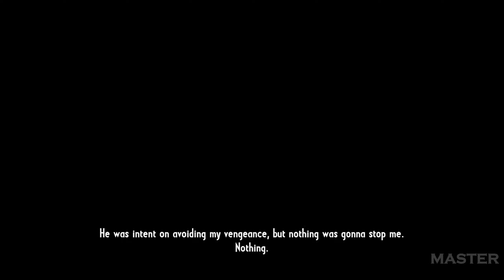Call of Juarez: Gunslinger - Part 13 | Game Walkthrough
About Game: From the dust of a gold mine to the dirt of a saloon, Call of Juarez® Gunslinger is a real homage to the Wild West tales. Live the epic and violent journey of a ruthless bounty hunter on the trail of the West’s most notorious outlaws. Blurring the lines between man and myth, this adventure made of memorable encounters unveils the untold truth behind some of the greatest legends of the Old West. (Source: Steam).

Peace Gaming ❤️  Spread Love